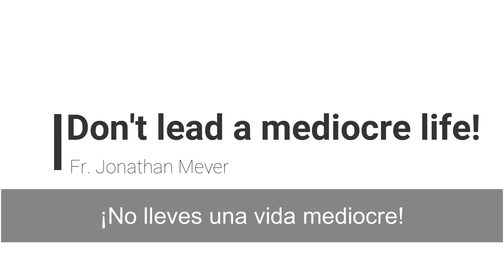¡No lleves una vida mediocre!. P.Jonathan M.